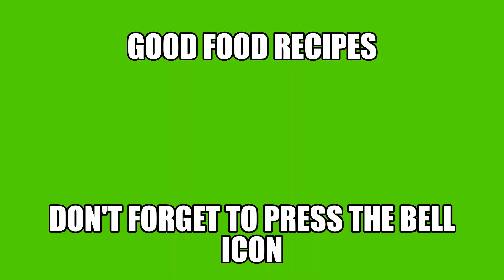मूंग दाल डोसा | मूंग दाल से बनाये क्रिस्पी डोसा |Moong Dal Dosa |Crispy & Easy Dosa |GoodFoodRecipes